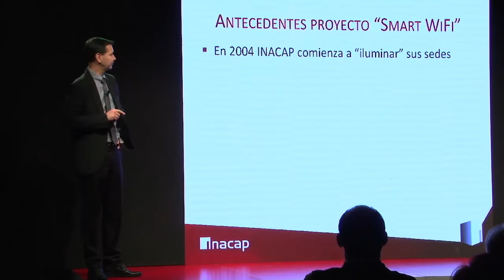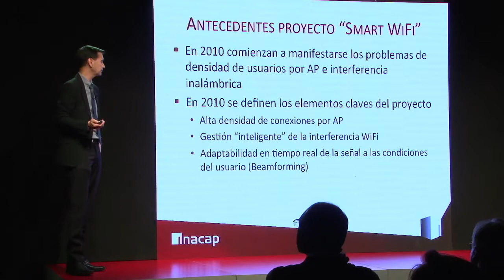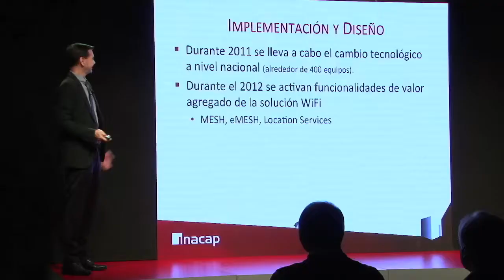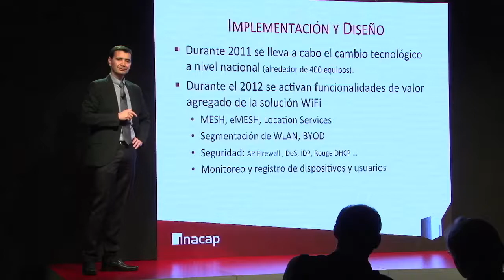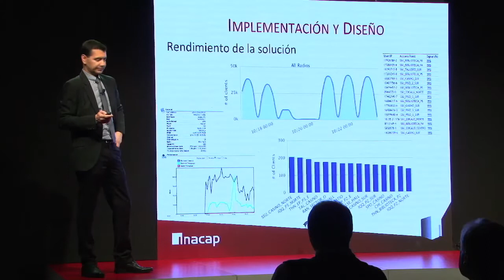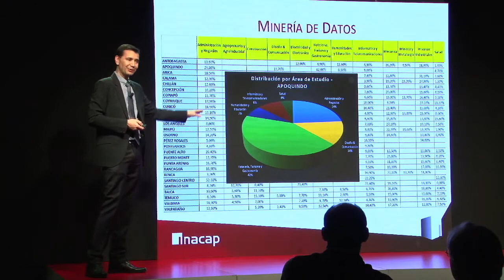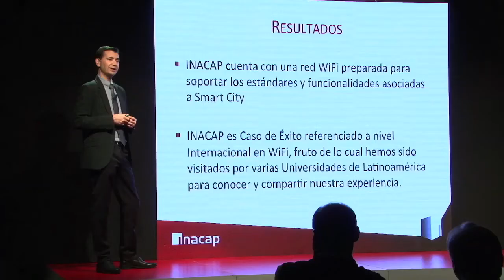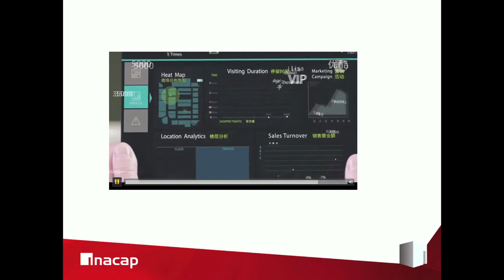Seminario Evoluciona 2014 - Carlos Ahumada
Subgerente de Ingeniería y Telecomunicaciones, Inacap